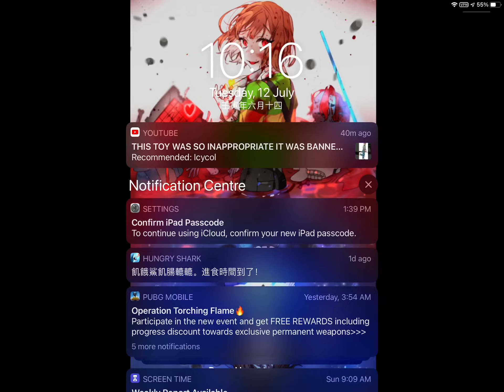Uzu pls fix all of there yba mobile problems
If he’s watching